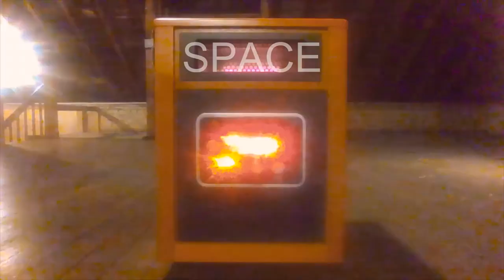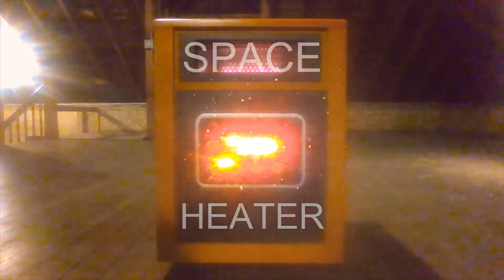Space Heater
Listen to Prerex's debut album!